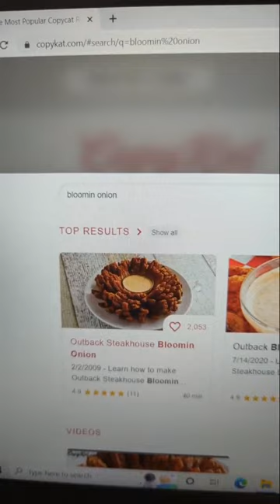Get ANY Restaurant Recipe!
Here's a useful website you can use to get any restaurant chain's recipes!